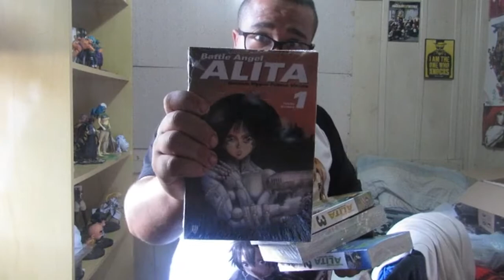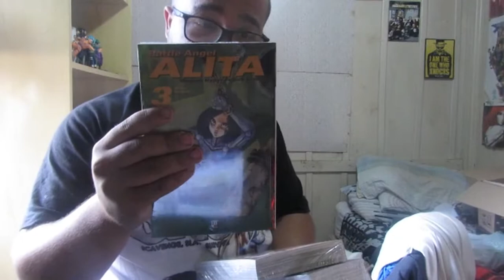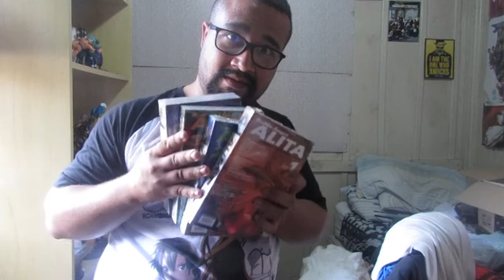EU DESCOBRI A AMAZON! - Unboxing INSANO! #3 (ESPECIAL 5.000 INSCRITOS! #1)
Este é a estreia de uma série de vídeos especiais para comemorar a marca de 5.000 inscritos. Começando com a volta do Unboxing Insano!